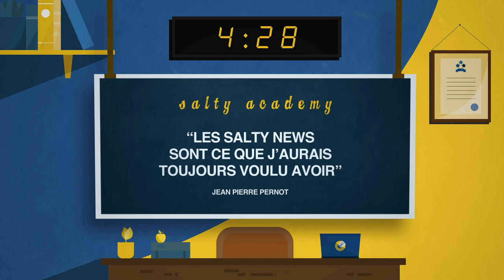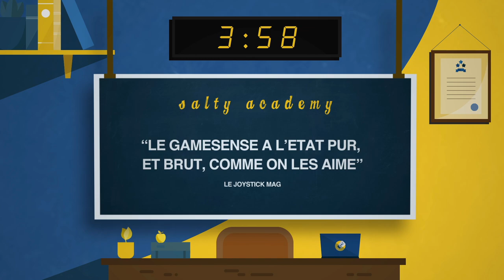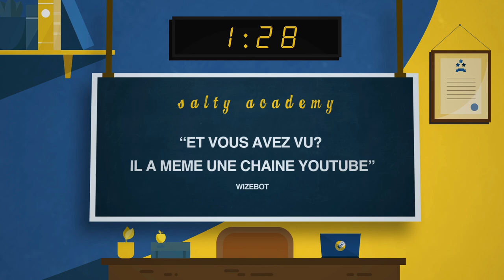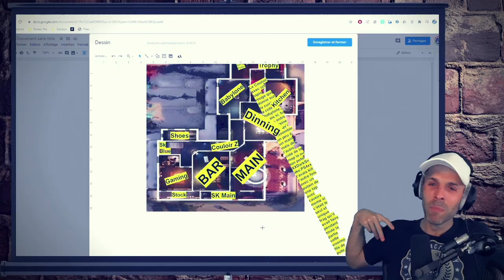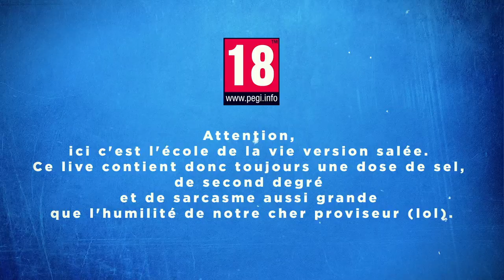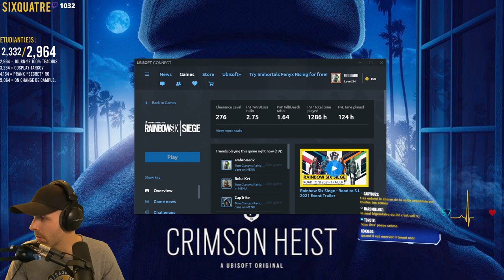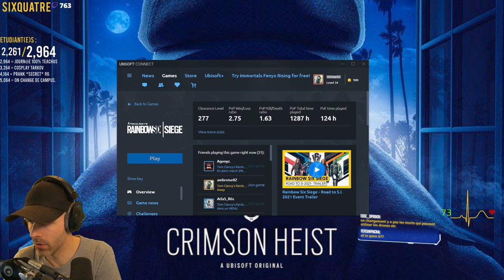VOD 🎓 BattlePass R6 (+ New Saison) ! - Live du 16 Mars 2021